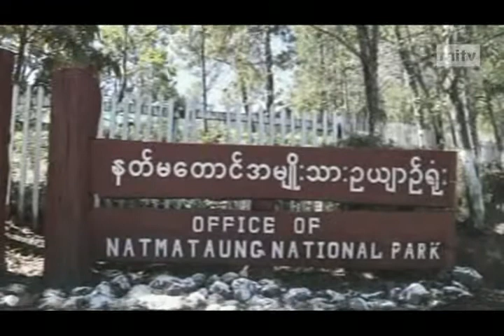mitv - Chin Celebration: President Sends Message On 66th National Day